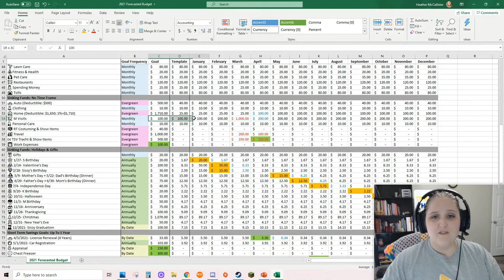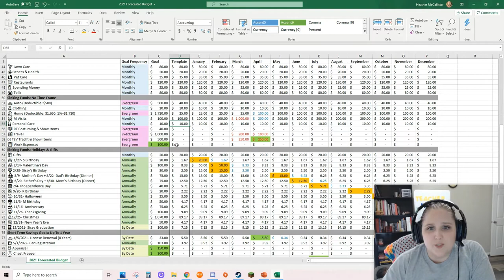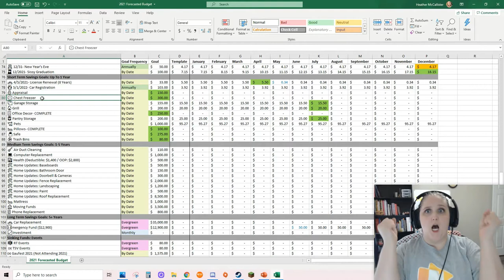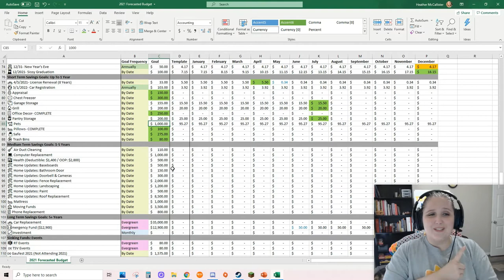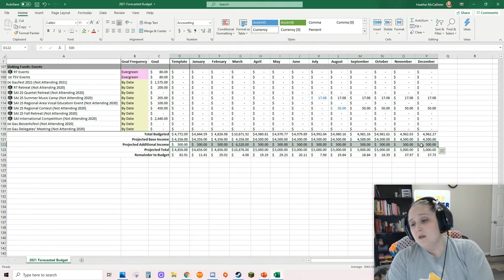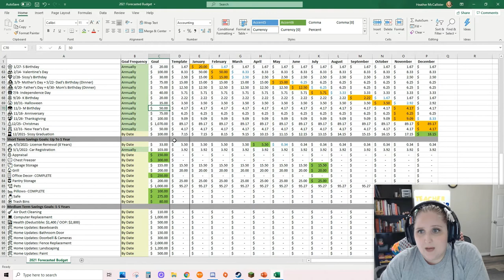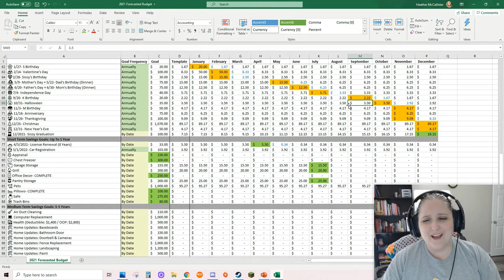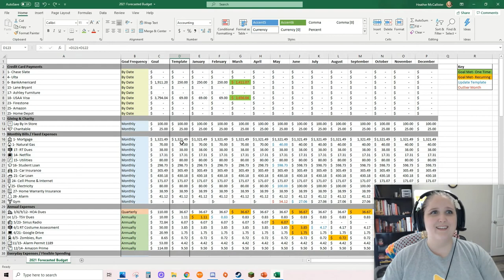One Year Forecasting | Budgeting Basics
While I don't use a forecast as my monthly budget I do find forecasting to be very helpful in setting goals and creating a budget template. In today's video I take you through my 2021 forecast and template, highlighting upcoming milestones and goals that I hope to accomplish in 2021.

Google Sheets Template is available on the blog post for this video

-H

This helps support my efforts to make informative videos for you while allowing me to also share things that I love and 100% recommend. Thank you for supporting my channel and/or website!

The footage in this video is the property of Real Life with Heather. You are not allowed to use this footage without permission.